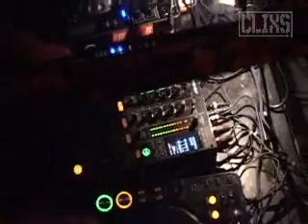CLIXS UITZENDING 2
clixs WASTED TV before